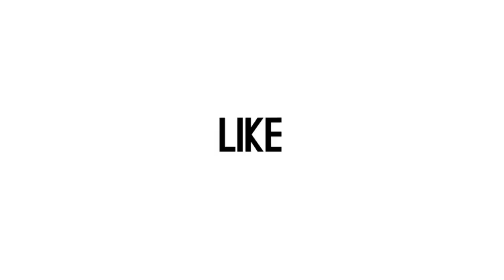Wawancara Lengkap Ady Eks Naff Soal Mundur dan Kini Kembali Lagi di Belantika Musik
Bukan perkara mudah bagi Ady Eks Naff untuk kembali lagi ke belantika musik Indonesia setelah menyatakan mundur sebagai vokalis band Naff. Sepuluh tahun bukan waktu yang singkat, namun akhirnya dengan yakin ia menyatakan kembali bermusik. Tapi konsep yang ia usung kini bukan seperti dahulu sebagai sebuah band, tapi sebagai solois. Pria kelahiran Makassar, 28 Juli 1974 ini menceritakan mengapa akhirnya mundur dari band yang ia lahirkan dan besarkan itu. Ady juga mengungkap sosok siapa yang membuatnya kembali berkarier sebagai musisi. Inilah wawancara lengkap Abdul Kadir dari Beepdo.com pada pria bernama asli Rusyaedi Makmun ini, belum lama berselang di markas Trinity Optima, di bilangan Kebayoran Baru, Jakarta Selatan.